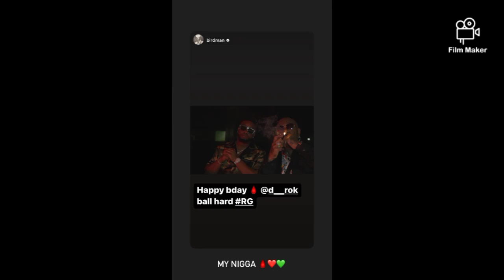Happy birthday d__rok Choctaw lobdellandwoodell bus stop boosie estate